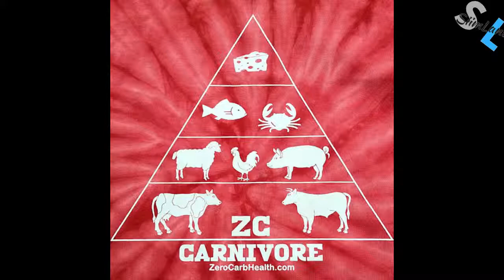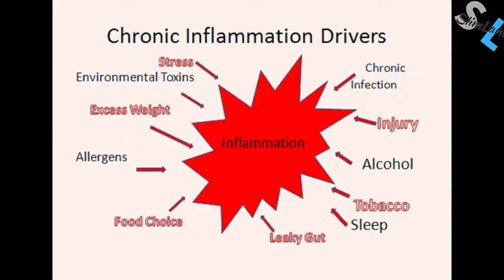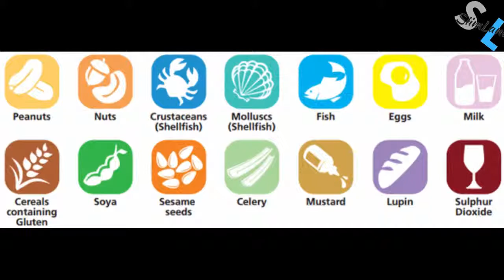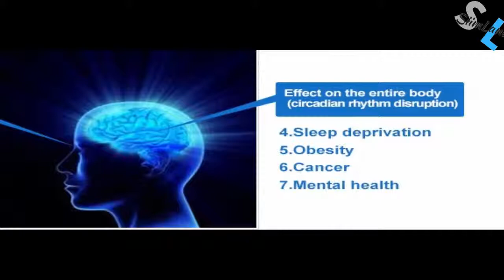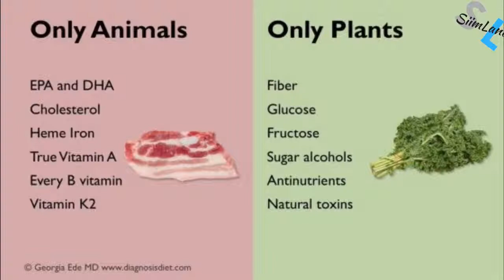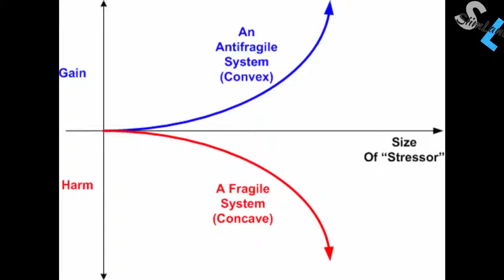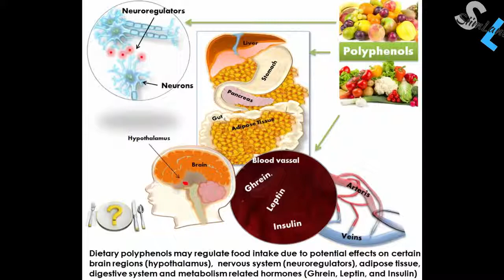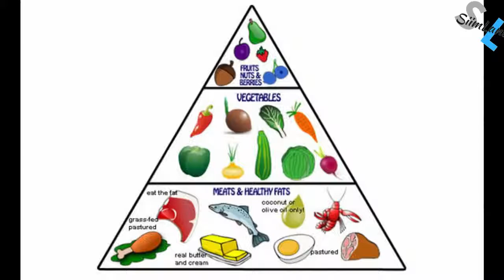Why Does the Carnivore Diet Work